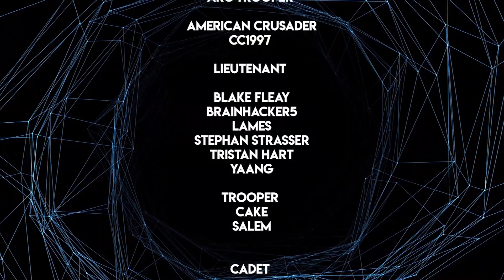How Delta Squad Alone SAVED the First Battle of Geonosis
"Remind me to get off the ship before we blow it up next time!" - Delta-62